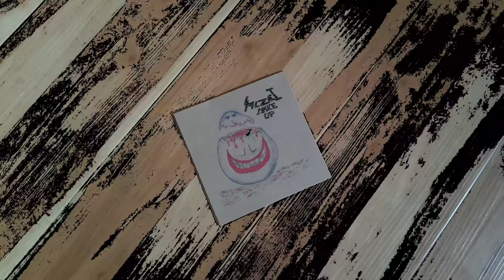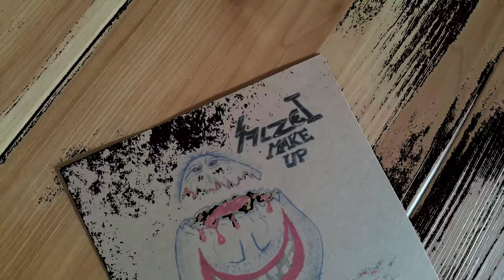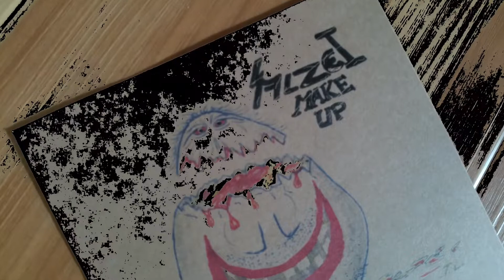Money - by Salzei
Salzei is / was a funny
old Rock / Metal band

Money was originally recorded
in lux basement  in the early 90s

Salzei is/was

lux : vocals , drums

babajim : guitars , base